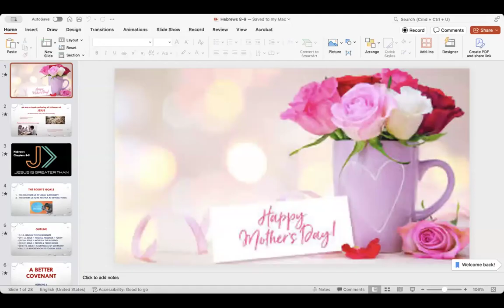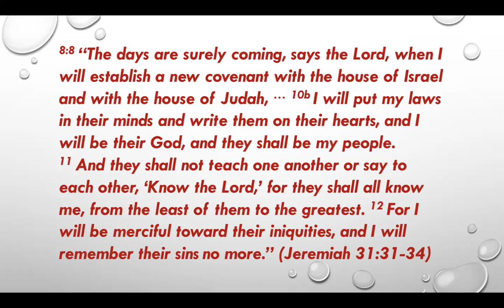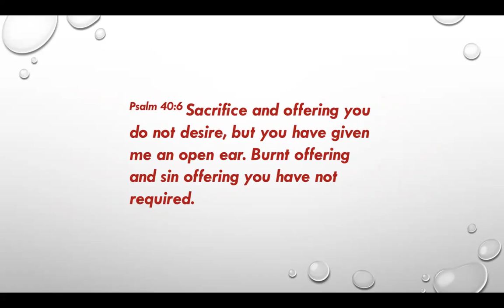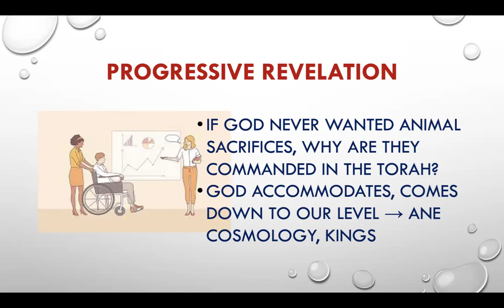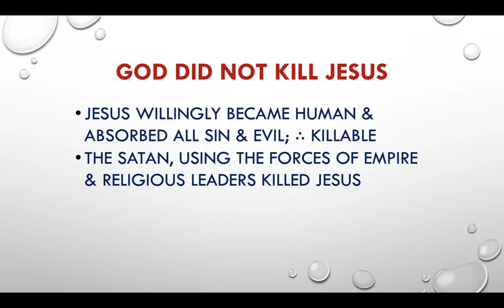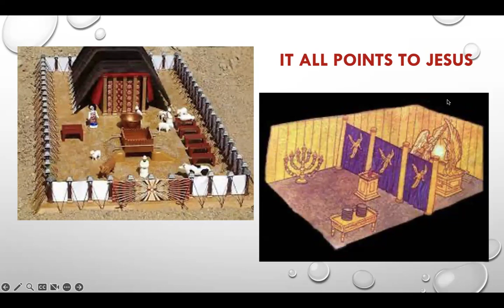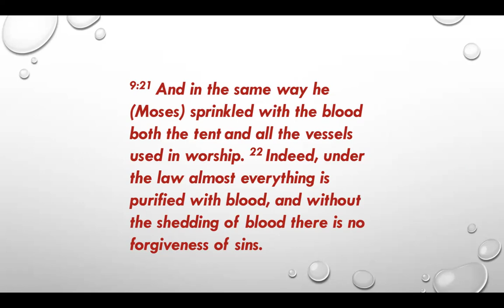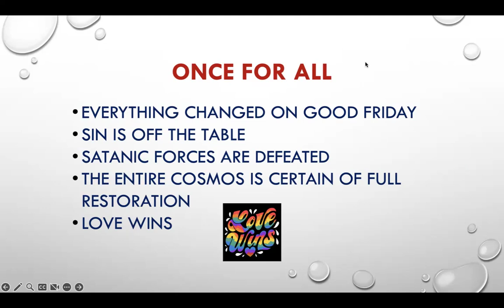What's with all the slaughtering of animals in the Bible? Video. Hebrews 8&9